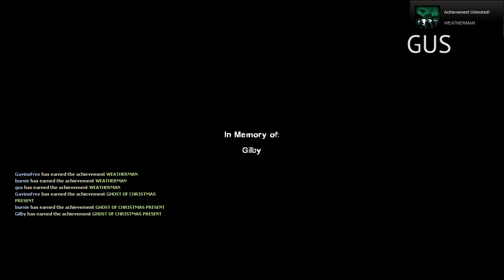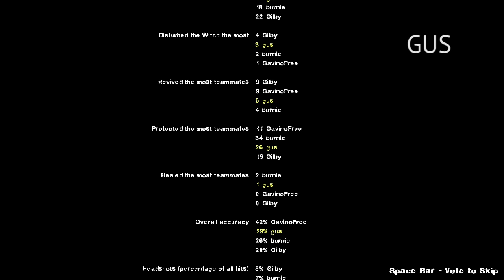Let's Play - Left 4 Dead 2 - The Rooster Teeth Podcast Crew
Blaine, Burnie, Gavin and Gus attempt Hard Rain in Left 4 Dead 2 on the highest difficulty possible. Game is using the Red vs Blue character mod: